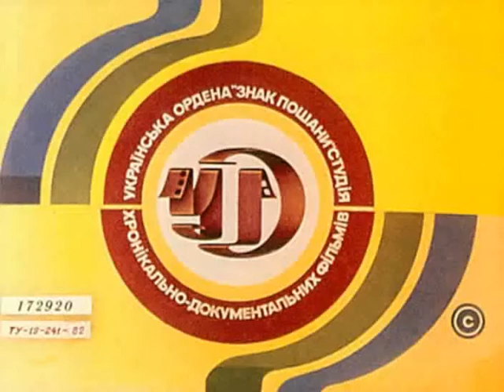469. Приключения Мюнхаузена. 3-4 диафильм (1989 год)